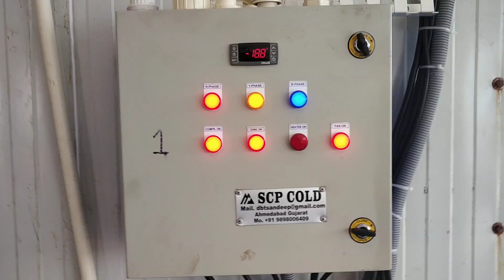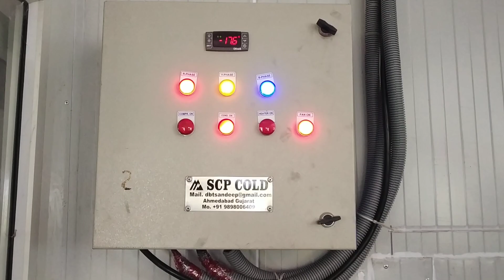7000CFT Ice Cream Cold Storage Madhuram Dairy